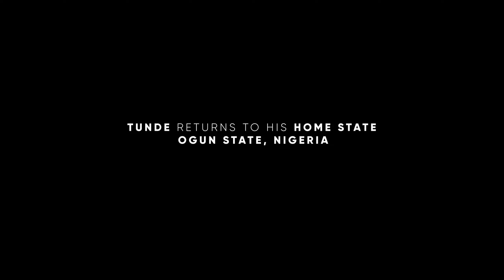Tunde Onakoya Returns To His Home State (Ogun State), Visits Governor Dapo Abiodun